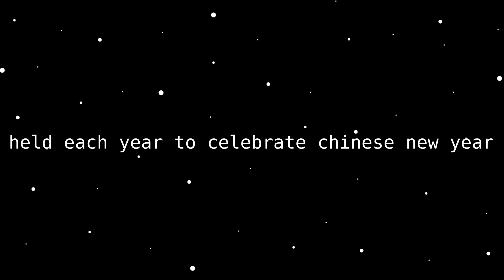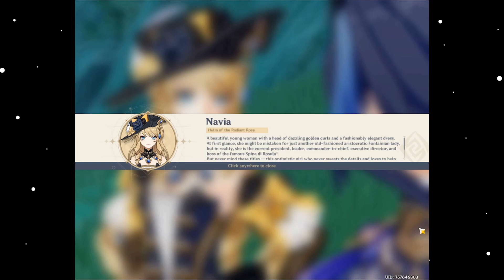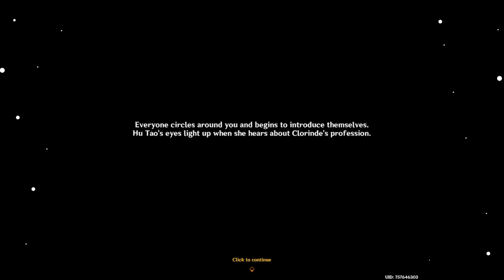My first Lantern Rite 2024! Genshin impact let's play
It's that time of year again where the citizens of Liyue gather for lantern rite and this year i join them for the first time

Credits:

End Card Music (ESN productions)

 kite - Ginger

time stamps:

00:00 intro
00:14 act 1
09:51 act 2
13:29 act 3
18:09 act 4
22:30 mini games
25:29 outro